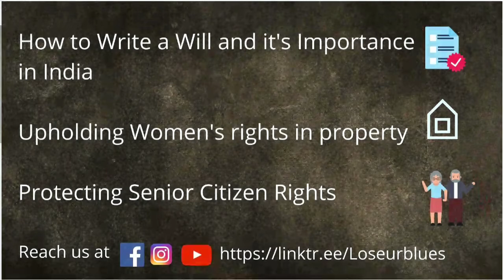Being a Lawyer and Beyond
Hema Bajaj in conversation with our guest speaker.

This saturday we talk about:
1. Becoming a Lawyer
2. How to write a Will and it's importance
3. Senior Citizen Protection Rights
4. Upholding Women rights in property

Let us welcome our emminent guest speaker Jayant Bhatt, Advocate Supreme Court of India and Delhi High Court.

19 Sep | 8 pm

Mr. Bhatt is an Independent Lawyer based out of New Delhi, India.

He holds dual Masters of Law (LL.M.)from New York University, USA & National University of Singapore and is a member of the prestigious Supreme Court Bar Association and Delhi High Court Bar Association

LoseUrBlues, conversations on Facebook Live to promote stories of people who have made unique choices and contributed to people's lives. We discuss on diverse topics that would add value and educate the viewers.
We help people derive practical implementable learnings from our guest's life purpose and the subject matter discussed. We have presence on Facebook, YouTube, Instagram.

 It is a community platform with viewership from different countries including India, Bangladesh, Srilanka, U.S, Australia, UAE, Europe, Canada